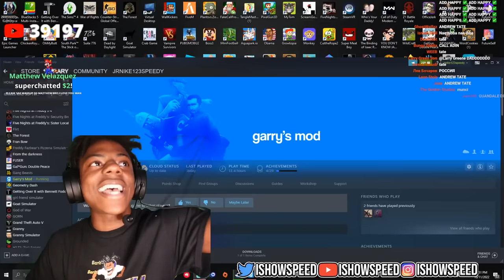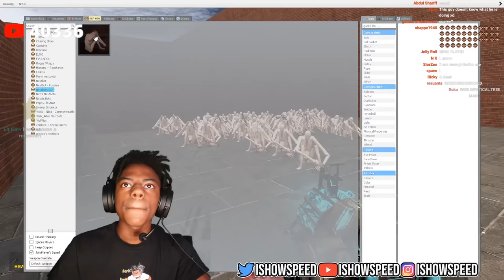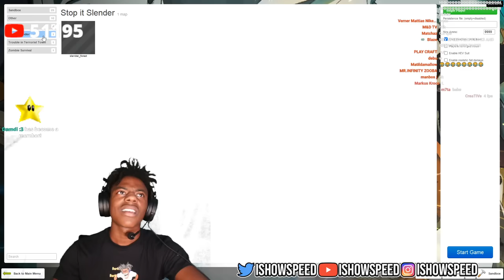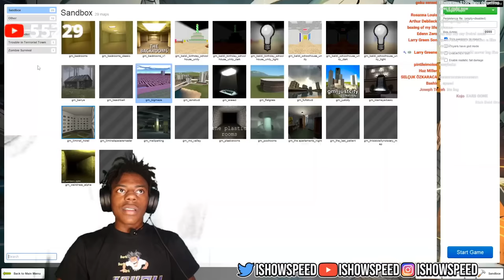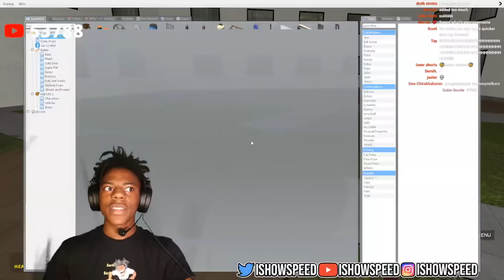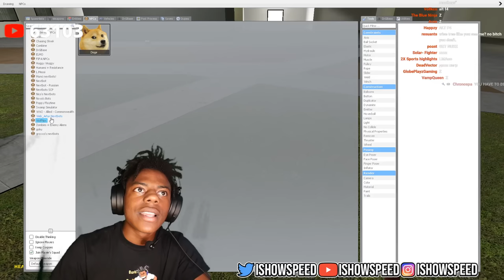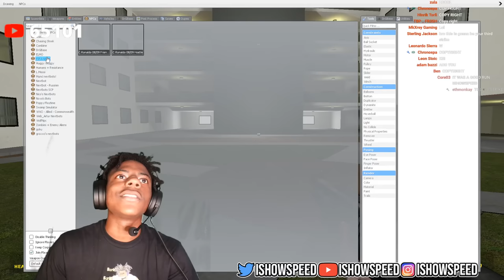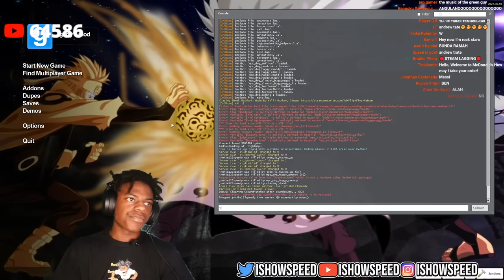IShowSpeed Plays Garrys Mod *FULL VIDEO*